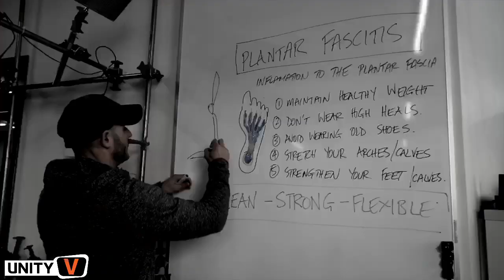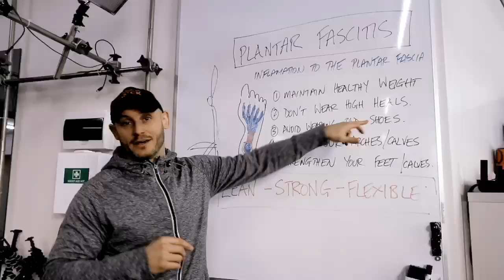Mobility Training [Progression & Programming Essentials]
Key insight from today's show is to use progressive overload to increase your flexibility. In this episode Rad Burmeister dives deep into how to progress your stretching by revealing key flexibility programming principles from our Unified Movement System and Flexibility Essentials mini-course.

Included in today's show, we discuss key points from the Front Splits Tutorial video released on Friday 23/09/2019. Make sure you catch the full pancake tutorial video available now

1. The exercise specific warm up - Loaded hami with band & foam roller compression drills
2. The beginner exercises - Assisted passive pancake using a solid upright or support
3. Advanced exercises - Progressive loaded Agonist/antagonist with plate and band

… and answer your questions.

The biggest mistake we see people making when attempting the front splits is that they don’t know the difference between pain versus discomfort. As we discussed in a recent episode, you should never stretch to pain. Doing so stifles your progress.

Today's discussion on progression and program will highlight how to stretch and train for flexibility without pushing yourself too far.